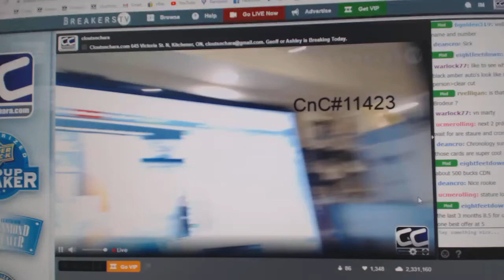Multi Randoms - C&C GB #11,423